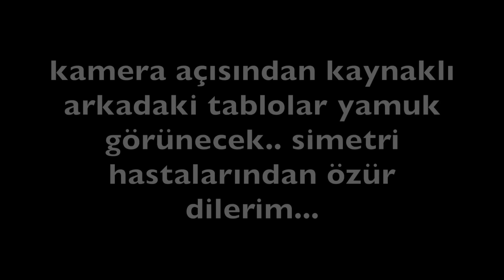HOŞLANDIĞINIZ KİŞİYİ ETKİLEMEK İÇİN YAPTIĞINIZ EN UTANÇ VERİCİ ŞEY! | Sizden Gelenler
Aşklarım hepinize merhaba! Ben Sezin. Aslında Sezin Erkek. Ama siz beni Sezin Karameşe olarak tanıyacaksınız. Bu kanalda sizden gelenler konseptiyle gülüyoruz, “love” konuşuyoruz, makyaj yapıp dedikodu yapıyoruz, paradoksları inceliyoruz hatta bazen paranormal olaylara bile giriyoruz.